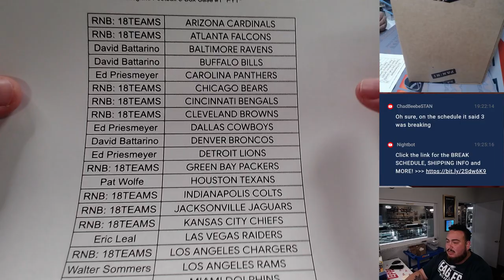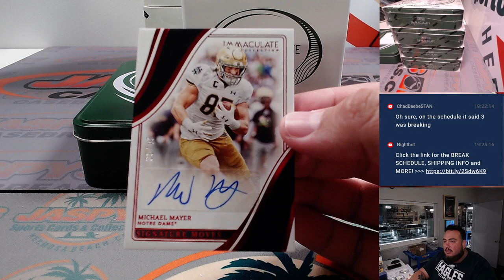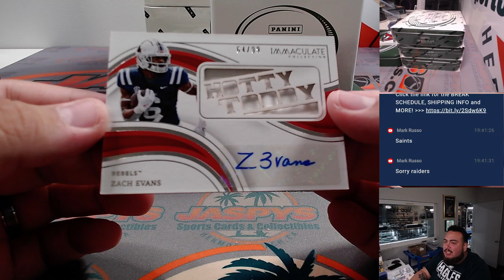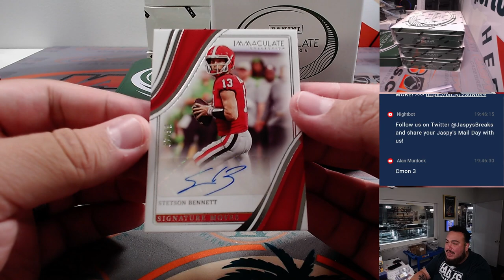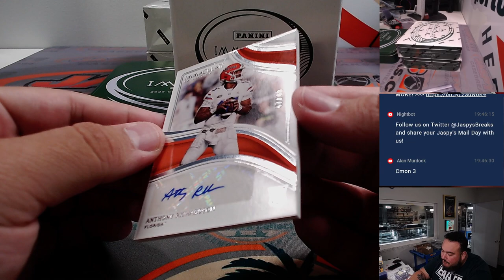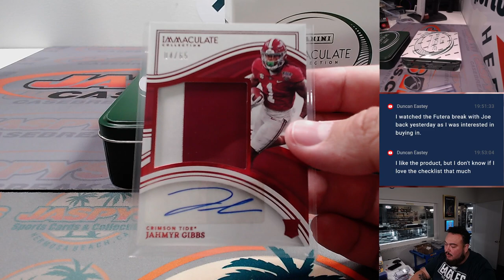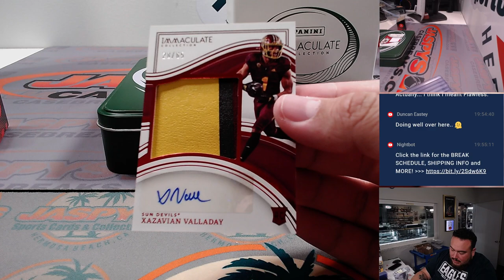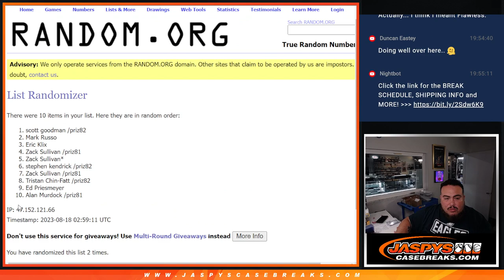Thu. 8/17/23 - 2023 Panini Immaculate Collegiate Football 5-Box Case #1 *PYT*